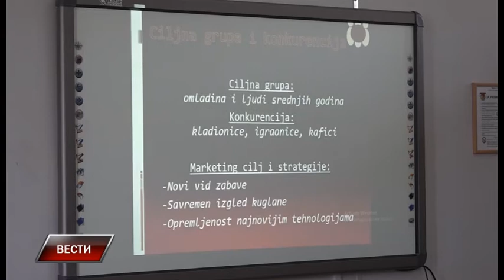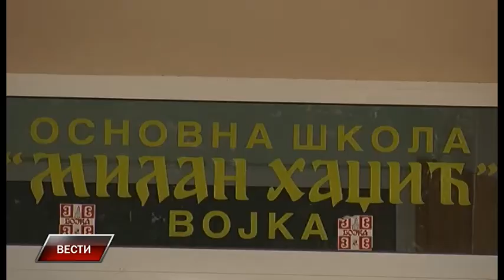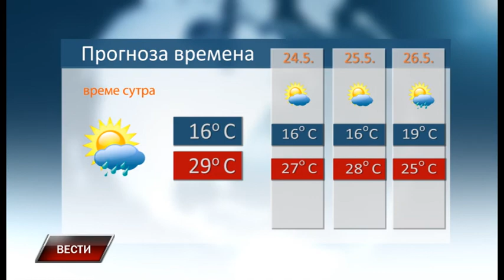Vesti 22 5 2018